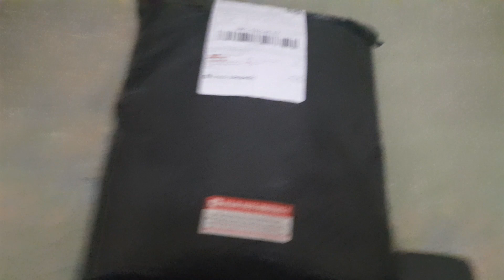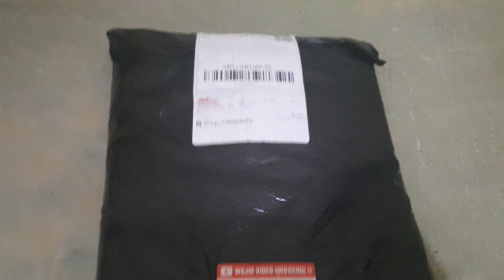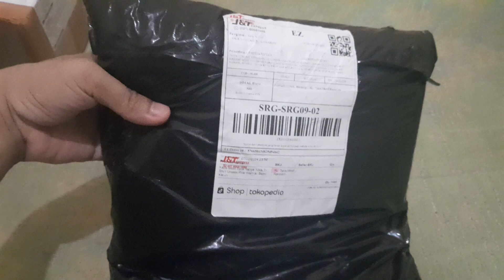ALASAN MEMBELI BAJU BERMOTIF